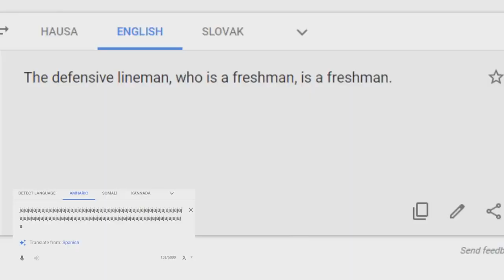The Defensive Lineman, Who Is A Freshman, Is A Freshman Csupo